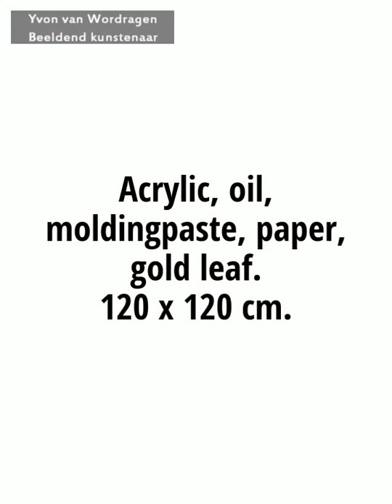Copy of PAINTING : "CLOSER"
Weer lekker aan het schilderen: "Closer"mixedmedia